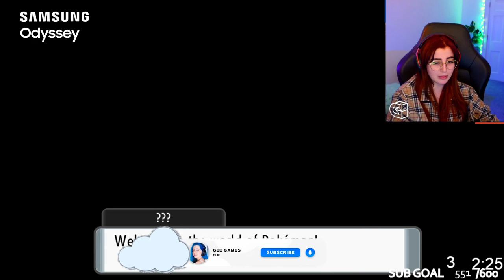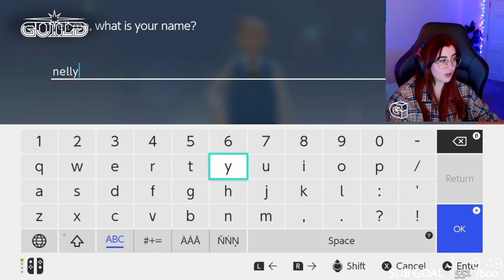Gee Nelly Chooses Her Starter! | Pokémon Brilliant Diamond Playthrough #1 ft. Sylvee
thank you Sylvee for joining me for most of this playthrough

AHHH IT'S FINALLY HERE! I LOVED THIS GAME IT WAS MY CHILDHOOD AND THEY REMASTERED IT! i'm looking forward to playing this so much i cannot wait too see what we get up too! hope you enjoy :D